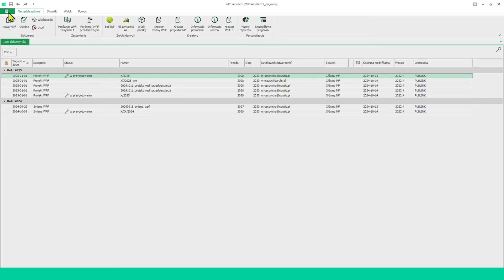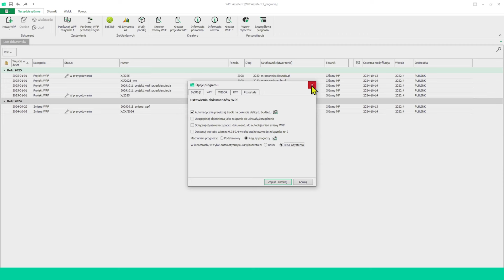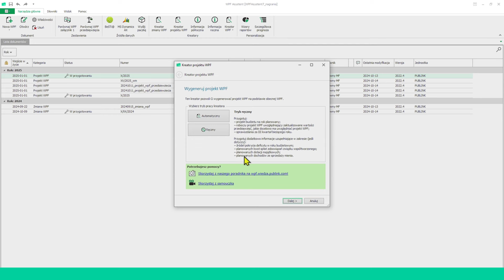Przewodnik do projektu WPF | Przygotowanie techniczne i merytoryczne #1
🎙 Prowadząca: Marzena Ossowska
🔴 Playlista: WPF Asystent - Przewodnik do projektu WPF
🔴 Poradnik nr. 1: Przygotowanie techniczne i merytoryczne

👉🏻 Zanim rozpoczniesz działanie z kreatorem projektu WPF, sprawdź jak przygotować się do pracy!

👥 Wyjątkowa grupa dla naszych klientów - Dołączcie do naszej społeczności, gdzie dzielimy się wiedzą i nowościami.

📩 Newsletter - Chcecie otrzymywać najświeższe informacje prosto na swoją skrzynkę e-mailową? Zapiszcie się do naszego newslettera i bądźcie zawsze na bieżąco!